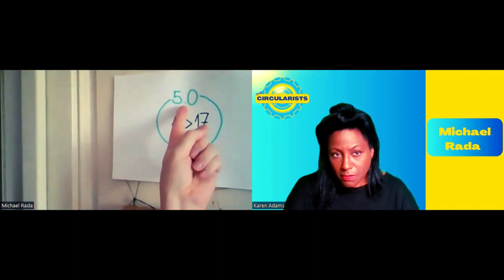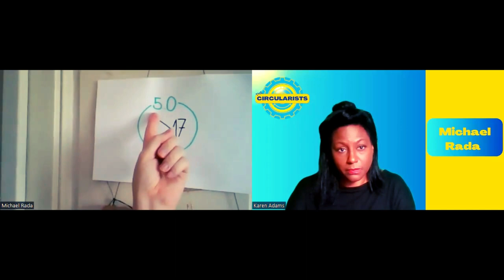The Circularists Interviews - Michael Rada with Host, Karen Adams - Full Length Video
In the video series called TheCircularists, I speak with leaders, speakers, scientists, creatives, students, researchers, innovators, thinkers, entrepreneurs, all of whom share one thing; a desire to operate on the front lines of climate change, acting as changemakers , leading us into tomorrow and systemchange, in order for humanity to avoid the worst impacts of climate change.

In this episode, I interviewed Michael Rada, Founder of Industry 5.0 and pioneering leader of the industrial waste to wealth industry.

What we spoke about;
00.00 Introduction
01.30 Uncovering the deficit in the waste management
03.00 The birth of industrial upcycling and Industry 5.0
06.30 The 5 types of waste
10.00 Understanding waste legislation
11.30 What are you doing with waste?
14.17 Can ocean plastic be turned into bricks for construction
15.00 Pyrolise - 100kg of plastic into 90 litres of crude oil :o
16.27 What is this beautiful bag made of?
18.00 An accidental RFID blocker.
20.00 The fallacy of carbon credits
26.00 The fallacy of carbon capture
28.00 The path to industrial expert and sought after University lecturer
33.00 Talking about nothing...room to think, ideate, create.
36.10 Lessons from the past...New European Bauhaus
37.25 Bletchley Park - learning from the approach
42.00 26 Nuclear power stations for the price of one-thinking differentlhy
43.00 Let's invent stuff...
46.15 Why don't they like you?
47.44 Let's break the silos and work together
48.51 Smile please!

Have a break. Have a listen. Be inspired.
We are @TheCircularists. Join us.